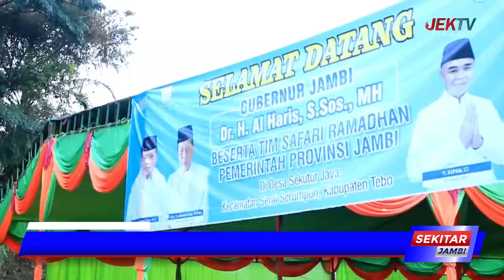SAFARI RAMADHAN, WAGUB SANI BUKA BERSAMA RATUSAN MASYARAKAT SERAI SERUMPUN